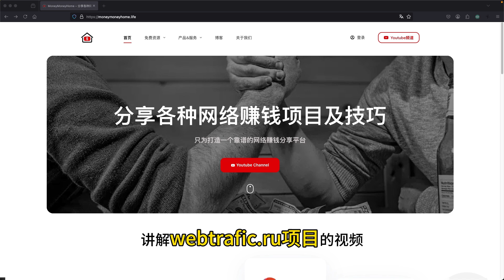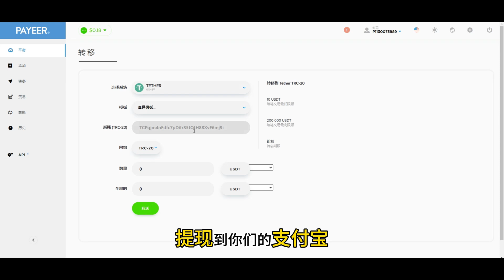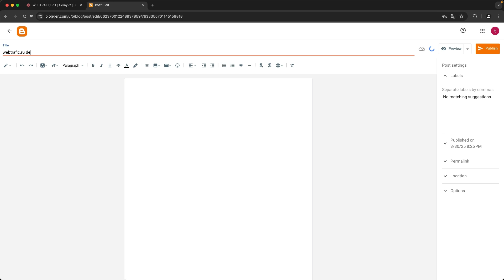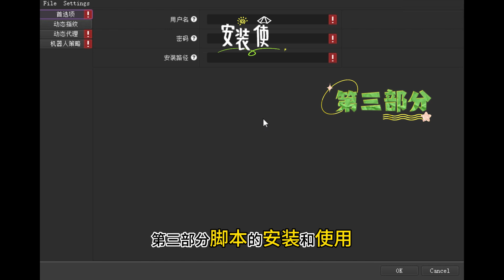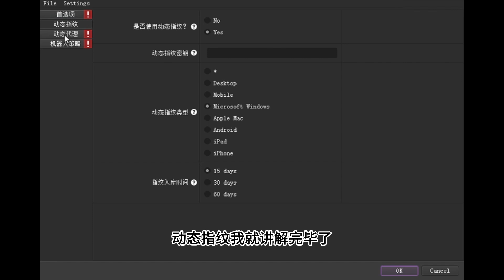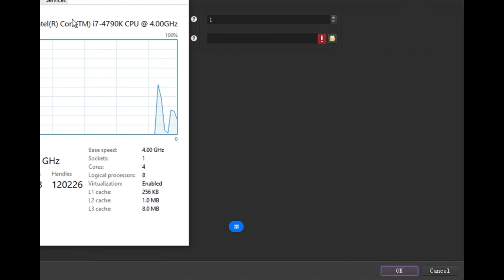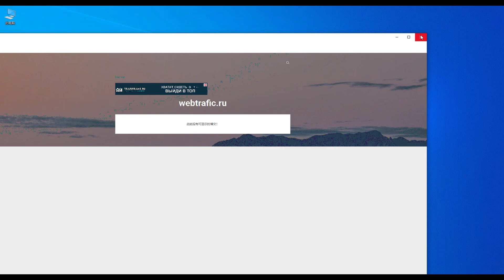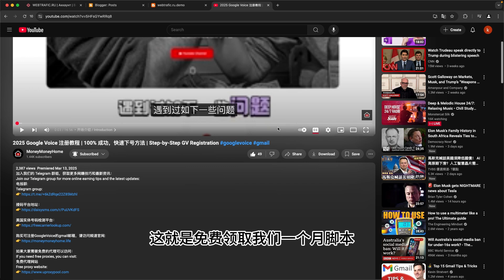CPA Marketing最适合新手的网赚项目！webtrafic.ru挂机100%提现成功，Payeer秒到账| How to Make Money on Webtrafic.ru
凭点赞和关注截图，可以向我领取视频中演示的脚本，免费体验一个月。

✨加入我们的会员频道，解锁更多干货！

⚡立即行动：加入我们的 YouTube会员频道
⚡Act now: Join our YouTube membership

💬订阅后请加入Telegram群，私信管理员提交你的YouTube ID，即可进入专属会员群！
💬After joining, enter our Telegram & DM your YouTube ID to admin!

👥专属会员群提供最新网赚技巧、独家资源和实时资讯，助你快人一步！
👥Get exclusive tips, resources & real-time updates in our group!

如果大家需要免费的代理可以访问：
If you need free proxies, you can visit:
免费代理网站

⏰ 时间戳 / Video Chapters
00:00 - 开场介绍 / Introduction
01:28 - 第一部分 提现展示 / Withdrawal Demonstration
03:13 - 第二部分 项目介绍及账号注册 / Project Overview & Account Registration
07:25 - 第三部分 脚本的安装和使用 / Script Installation & Usage
14:20 - 第四部分 脚本的运行演示 / Script Running Demo
16:28 - 第五部分 如何免费领取我的脚本 / How to Get the Script for Free